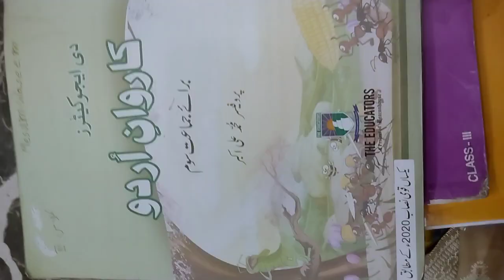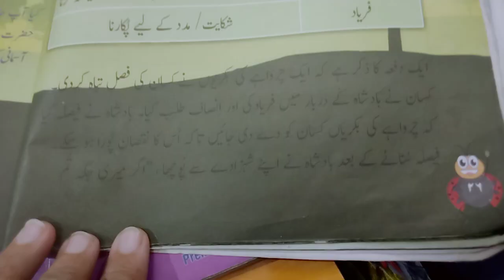Karwan e Urdu... Class:3